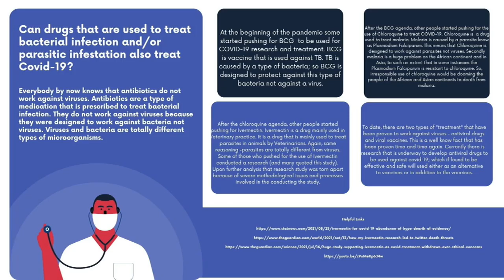COVID-19 Vaccine - A crucial conversation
DR. JENNY TAIT and ZIYANDA VUNDLE
Hosted by PABALLO THEKISO